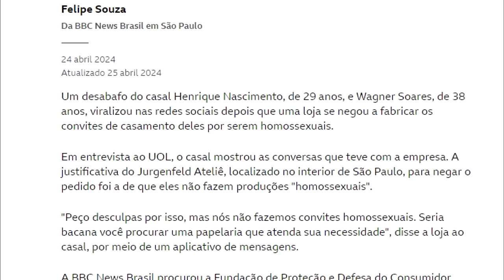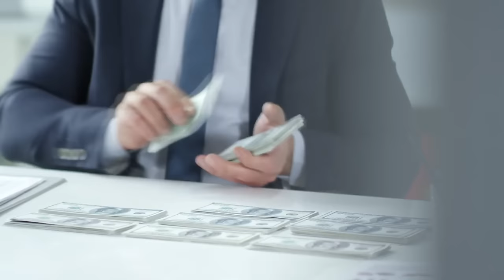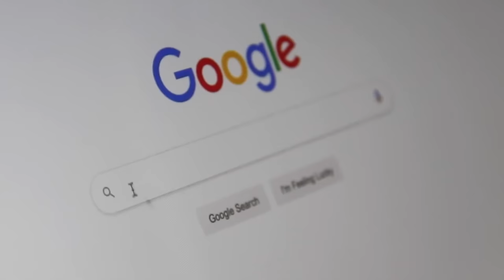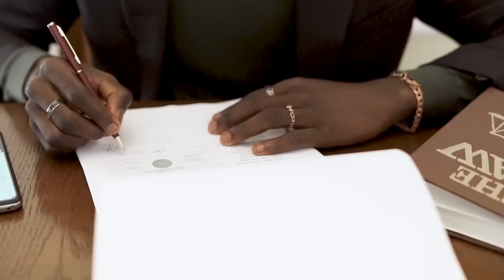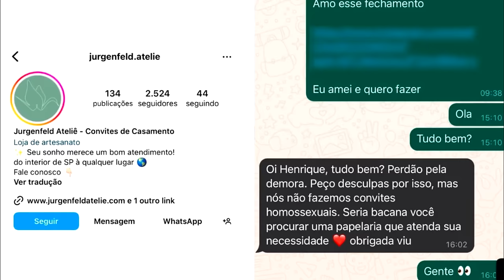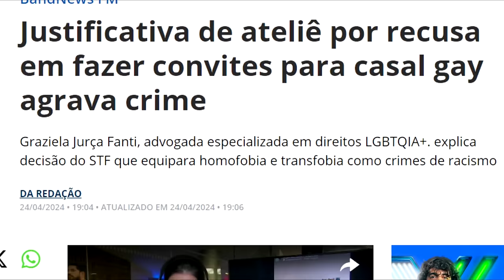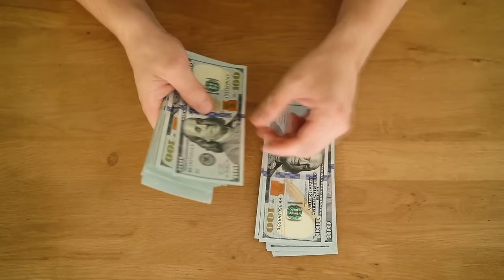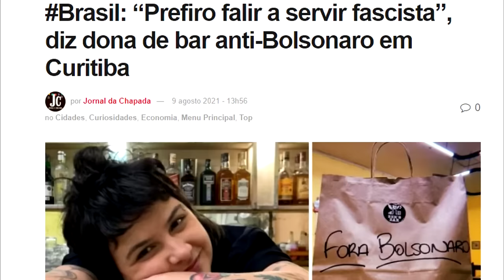CRISTÃOS viram CRIMINOSOS por negarem SERVIÇO a casal HOMOSSEXUAL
Ajude o canal:

16vmNcrA4Mvf7CaRLirAmpnjz1ZH3bWNkQ (Bitcoin)